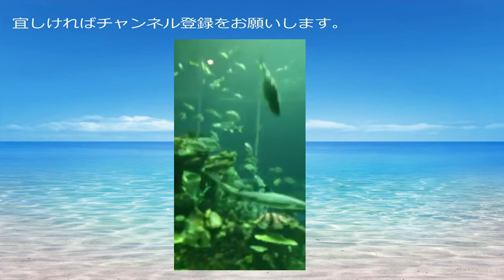【マギアレコード】天音月咲 クリスマス衣装（2018）【衣装ストーリー】